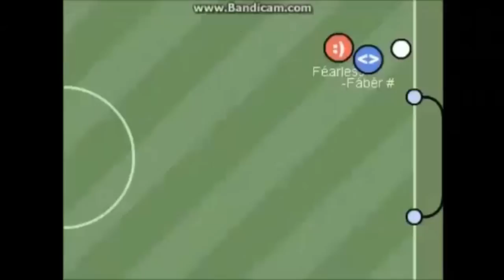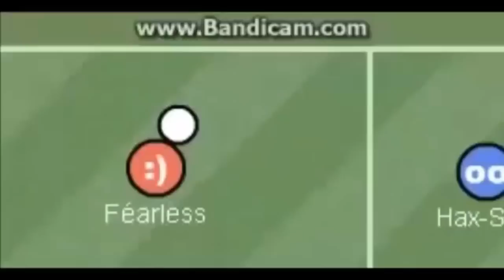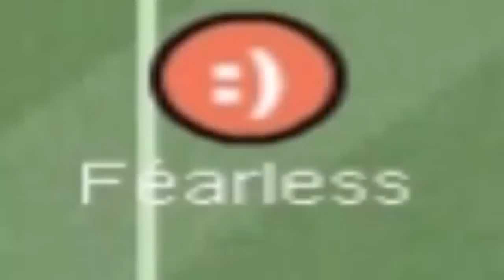Fearless HaxBall Promo